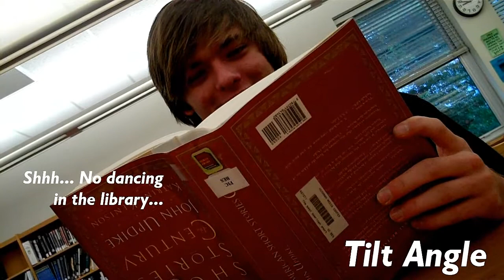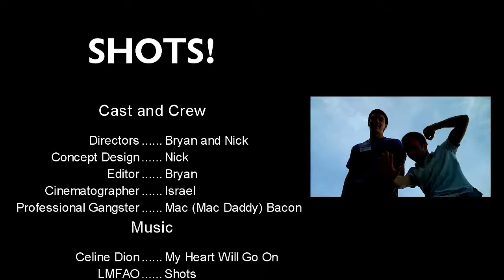SHOTS!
READ THIS! Alrighty this is a project for my Film Studies class where the objective is to show that we know different kinds of camera shots and angles. After that we could do whatever the hell we wanted. So then came this monstrosity lol. Be kind, none of us can dance =)